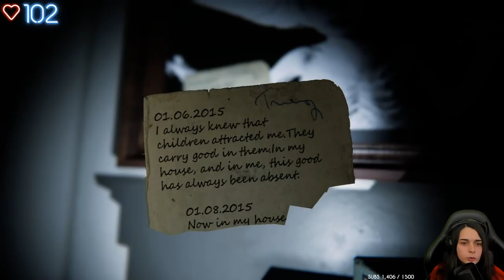UNE MAISON PAS COMME LES AUTRES... - (9 Child St)